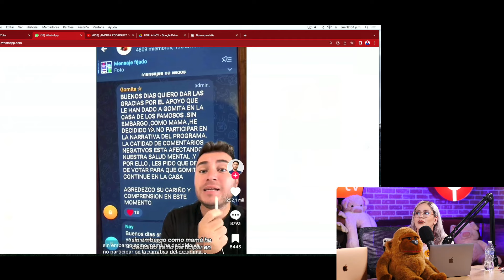MAMÁ DE GOMITA Y EVELIN LE RETIRAN SU APOYO DE LA CASA DE LOS FAMOSOS MEXICO??